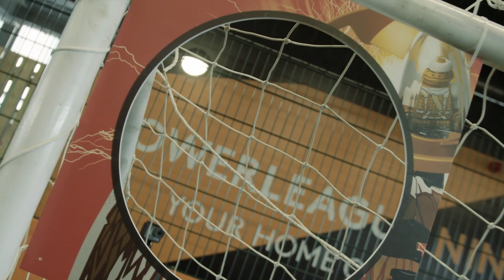CHRISTMAS FOOTBALL CHALLENGES W/ TEKKERZ KID, BORISBONE 17 & ANDREW HENDERSON